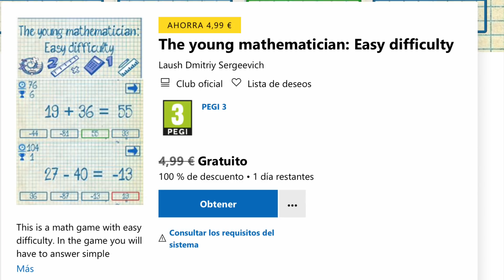¡¡CORRED 2 JUEGAZOS GRATIS Para Siempre Xbox!!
COMPRA TARGETAS XBOX BARATO: XBOX LIVE GOLD, XBOX GAME PASS/ULTIMATE :https